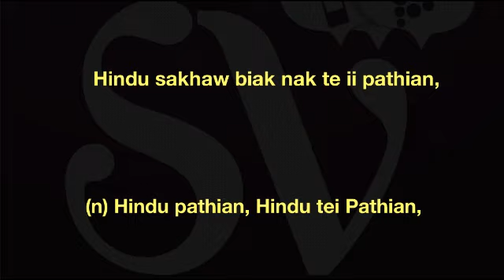Mahadeva meaning in Ngawn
mahadeva = (n) Hindu pathian, Hindu tei Pathian,Hindu sakhaw biak nak te ii pathian,